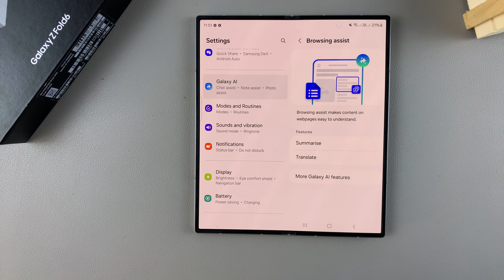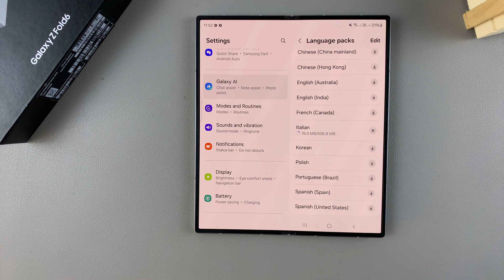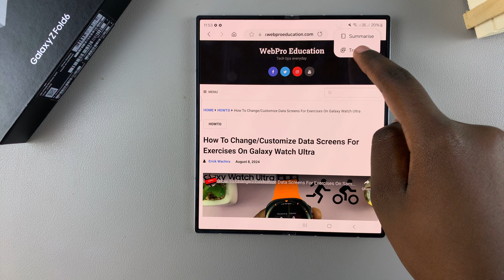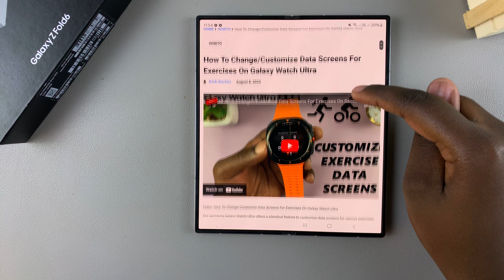How To Use AI In Samsung Internet On Samsung Galaxy Z Fold 6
Learn how to use AI in Samsung Internet on Samsung Galaxy Z Fold 6 to enhance your browsing experience.

Using AI in Samsung Internet on Samsung Galaxy Z Fold 6 offers smarter search suggestions and more personalized content recommendations. This guide will show you how to use AI in Samsung Internet on Samsung Galaxy Z Fold 6 to make your online activities more efficient and enjoyable. Follow these steps to get the most out of how to use AI in Samsung Internet on Samsung Galaxy Z Fold 6.

1.Open Settings

2.Access Galaxy AI

3.Enable Summarize
Tap Browsing Assist and turn on Summarize.

4.Set Up Translate
Return to Translate and install any additional language packs you need.

5.Open Samsung Internet
Launch the Samsung Internet app.

6.Summarize a Page
Tap the AI icon, choose Summarize, and view the summary.

7.Translate a Page
Tap the AI icon, select Translate, and pick your preferred language.

8.Switch Languages
Change languages as needed and use Show Original to return to the original text.

Cell Phone Tripod Adapter